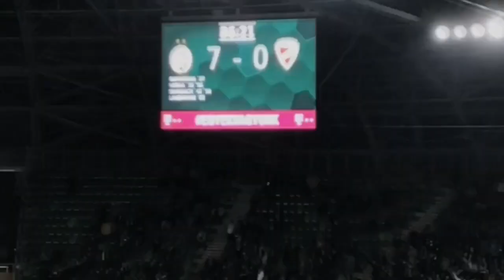Fradi-DVTK 7-0 2019.03.02.